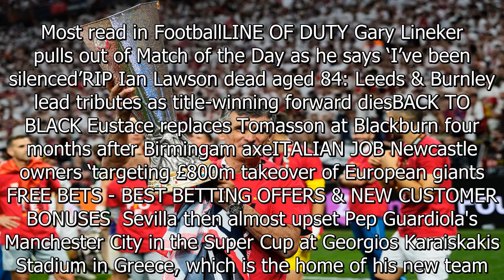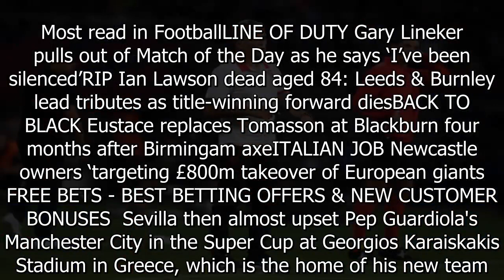Ex-Europa League winner who beat Man Utd and Mourinho set for shock new job